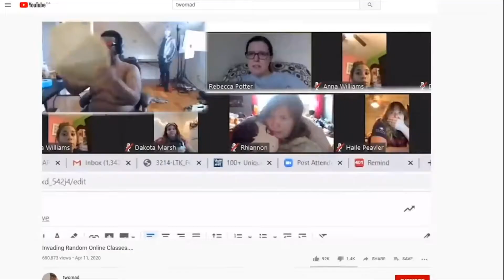Zoom funny moments in a song.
Covid Classic #6: 2020 is the Year of the Zoom - where we accidentally saw and heard things that we can never unsee or unhear! Here is my satirical rendition of Paul Lekakis' 1980s hit single Boom Boom (Let's Go Back to My Room) - Kate Hanley Corley